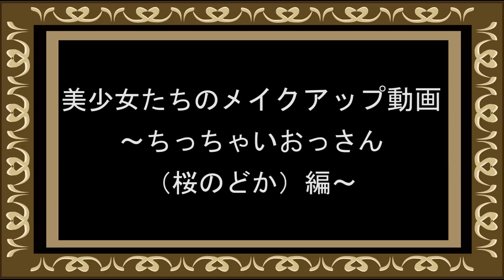【a girl make up an old fart】仮面女子 桜のどかがちっちゃいおっさんになってみた